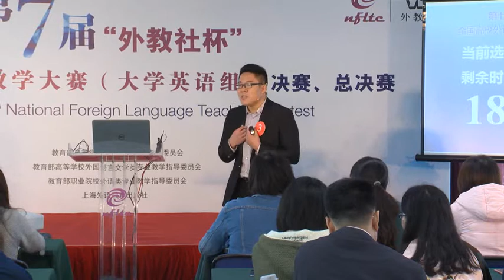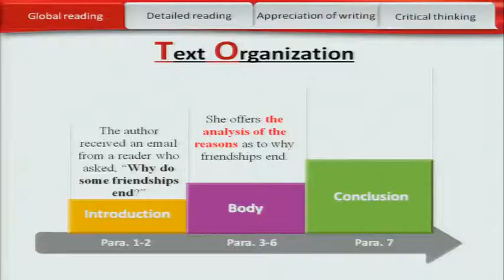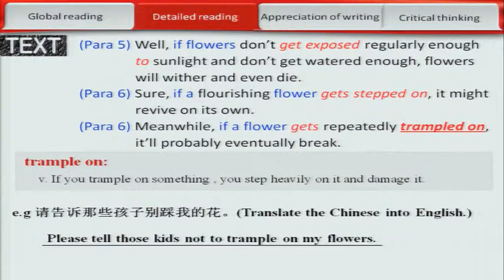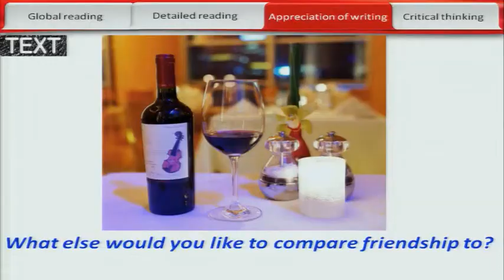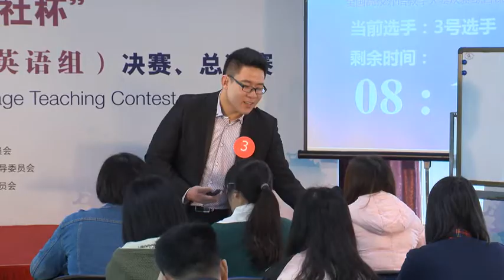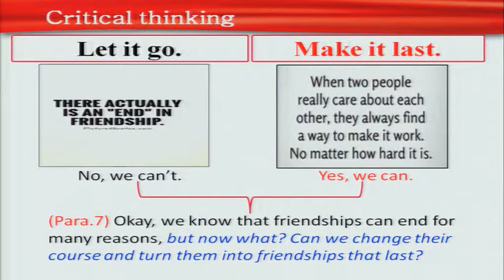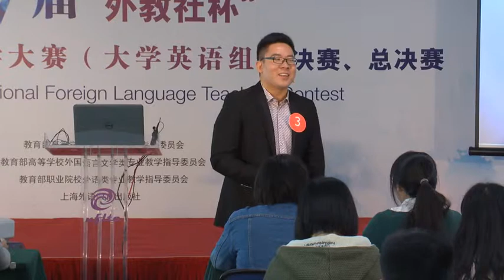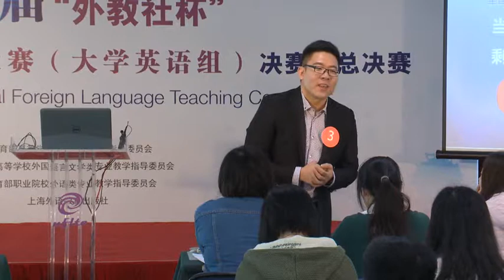college English teaching video14